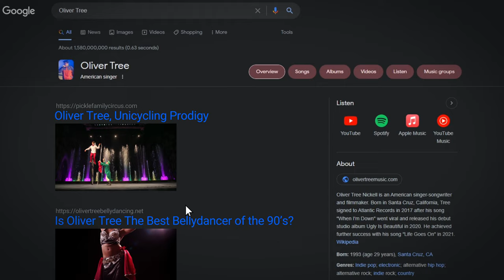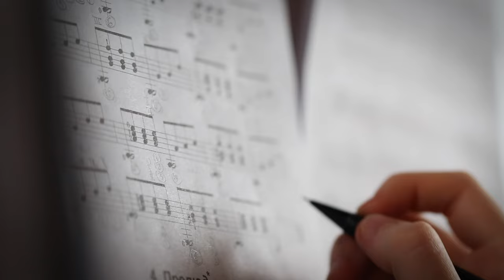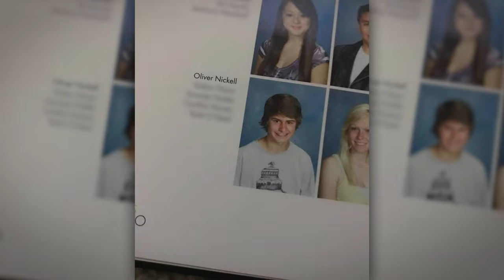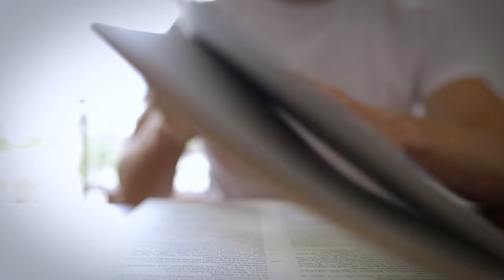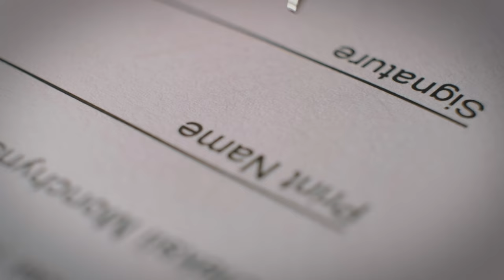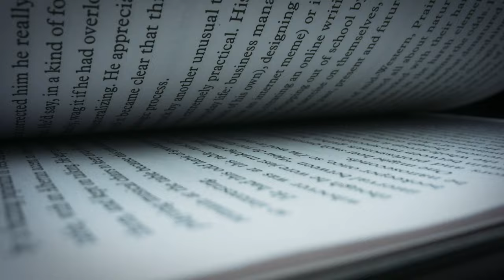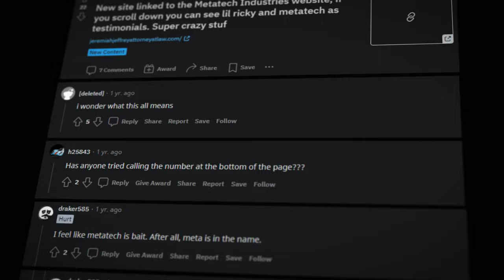The Genius of Oliver Tree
Meme Musician or Marketing Genius?  His recent album Cowboy Tears may be his first country album but it definitely isn't his first rodeo. From meme lord to musician Oliver Tree has been around for a while.

You may have seen him in viral Vines, trolling on a scooter, picking fights with interviewers or tripping balls at Burning Man. Given all of the things he's done it's still hard to say who he really is since he never really breaks character but in this video I try my best to figure him out and bring you his story.